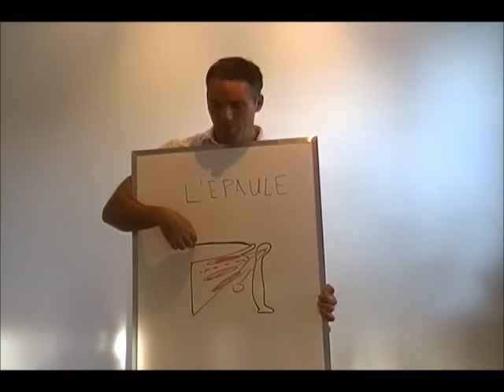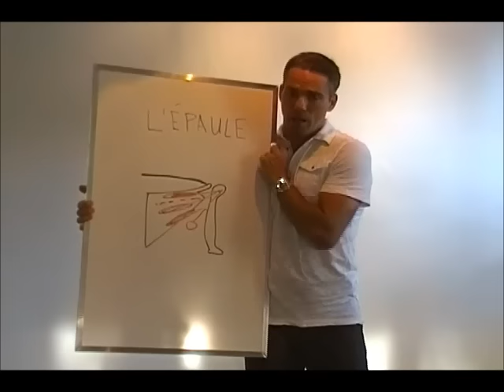Blessures d'épaule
Vidéo sur deux types de blessure à l'épaule.  Comment elles se produisent et comment les traiter.